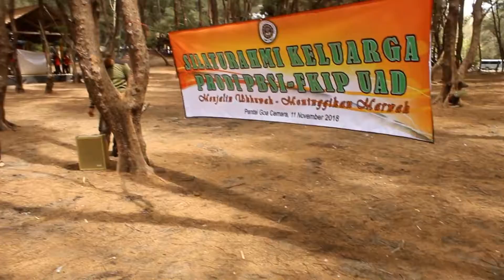RIUNG KELUARGA PBSI, FKIP, UAD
hari, tanggal: Minggu, 11 November 2018
tempat: Pantai Goa Cemara